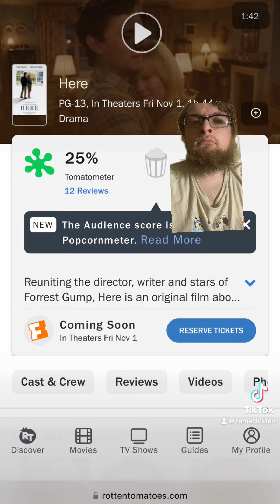Tik Tok TEN Episode 950: I’m so done with critics!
They’ve gone too far! I absolutely REFUSE to believe that robertzemeckis new movie here is ANYWHERE this bad! Fuck critics! I’m so done with their shit! Honestly!